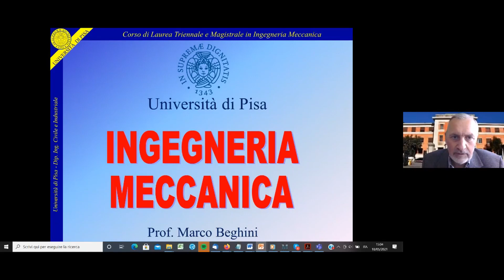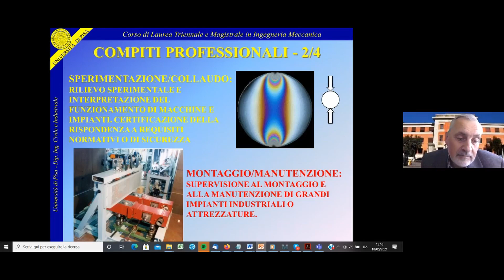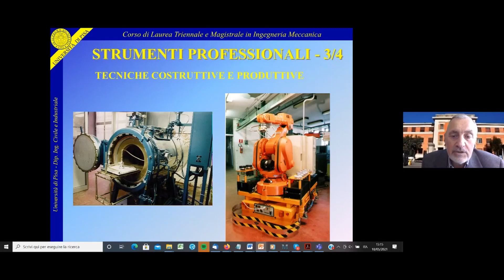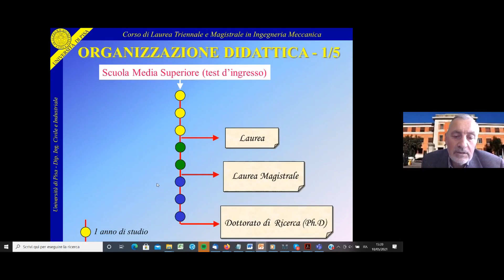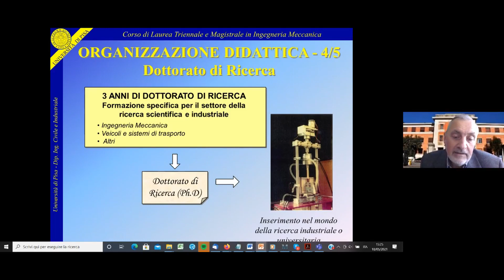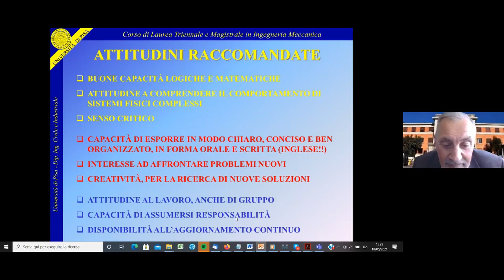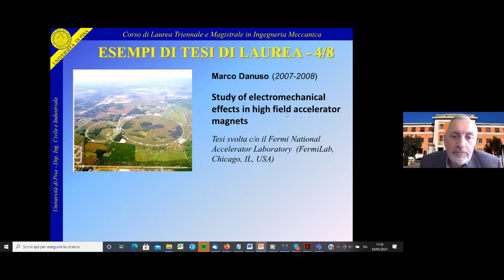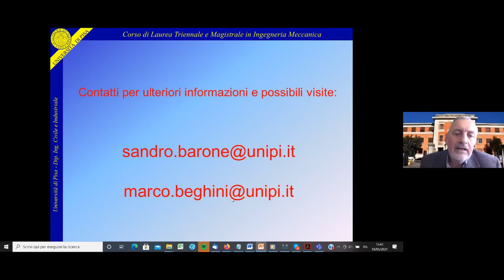Corso di Studio in Ing. Meccanica - Prof. Beghini